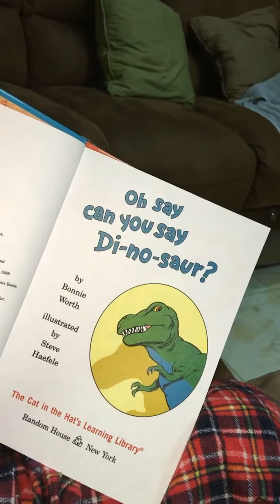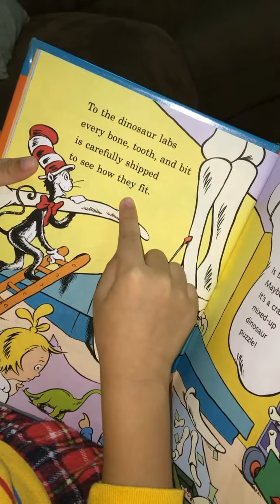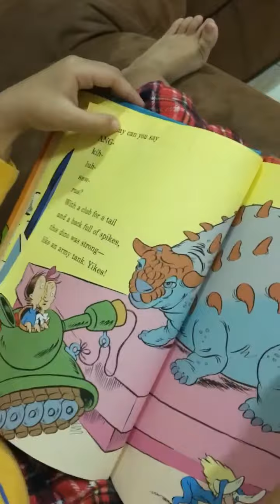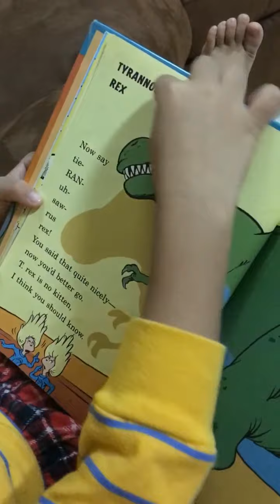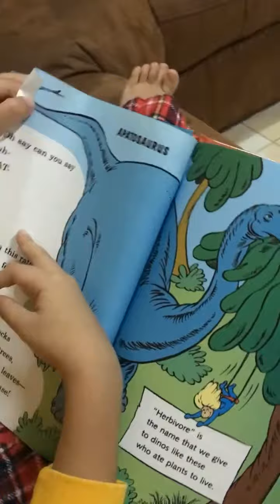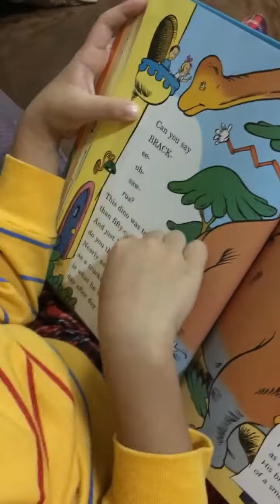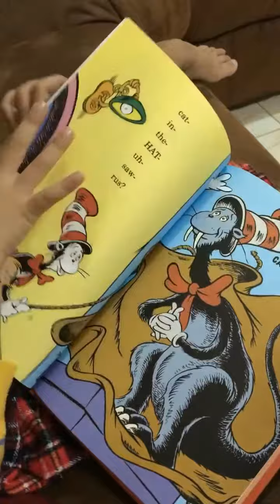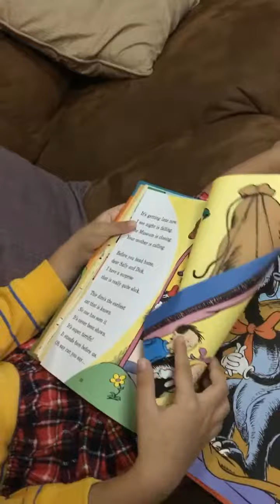Oh Say Can You Say Di-no-saur? by Dr. Seuss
Oh Say Can You Say Di-no-saur? All About Dinosaurs by Bonnie Worth is part of the Cat in the Hat Learning Library which are books written and illustrated in the style of Dr. Seuss. This is an informative and fun book about dinosaur names, fossils, putting fossils together to create skeletons and visiting dinosaur museums all written in rhymes and accompanied by exciting and silly illustrations. Johann and his brother enjoyed reading this book. Seeing them get so excited and happy made me remember how  fun Dr. Seuss books really are. This book can help children with learning about what kind of dinosaurs there are and how to pronounce their names. Highly recommend this book for all ages but especially beginning readers. ❤️